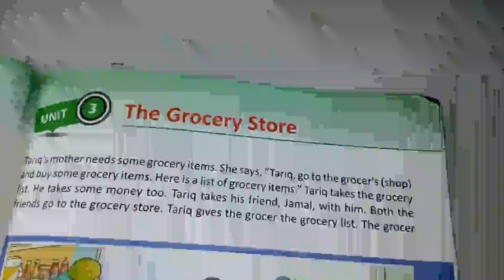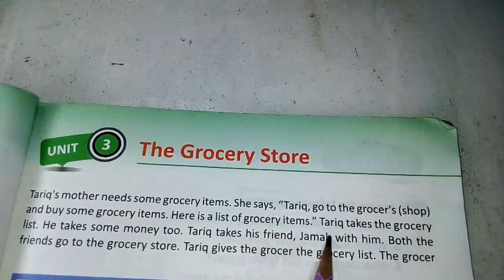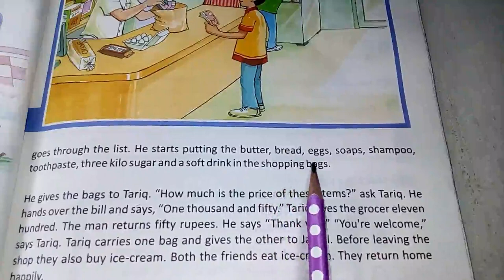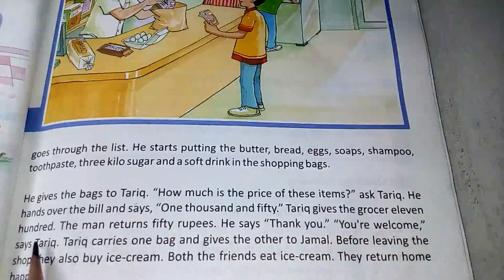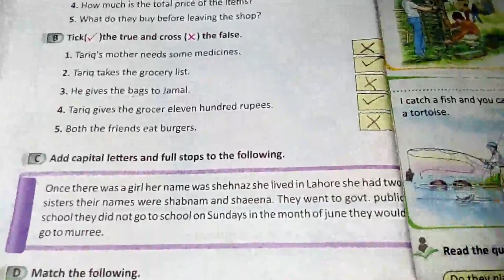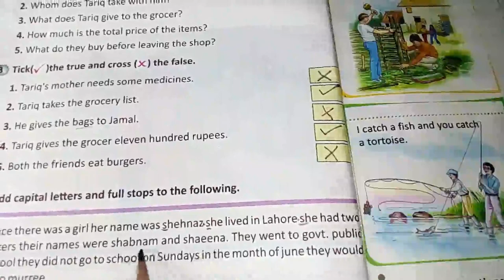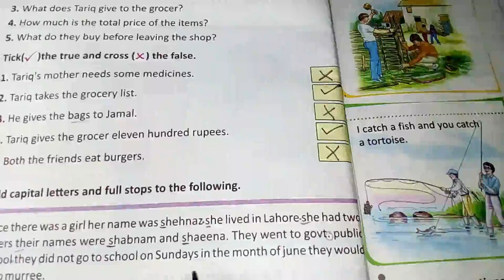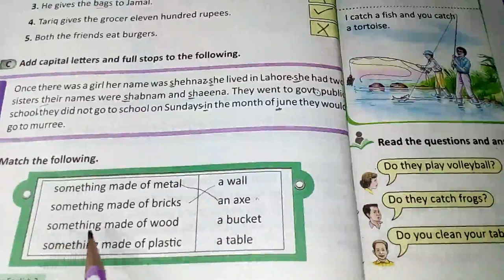Gohar English for class 2 Unit 3 | Learn English | English to Poshto | easy translation